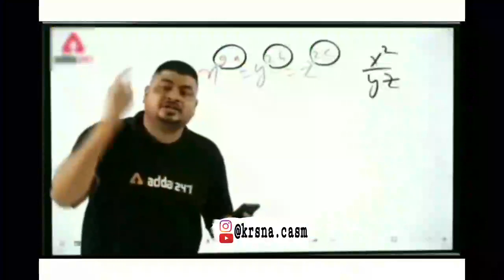Avengers discovery dubbed (nar or mada)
This is a Meme video, created by compiling the viral and trending videos over the internet. I am not claiming any clips or memes used in this video as my on content, as all clips are picked randomly if any clip featured in this video belongs to you then please contact me on my email for credits and other queries.

Credits (special thanks to them)

* Discovery Channel (TV)